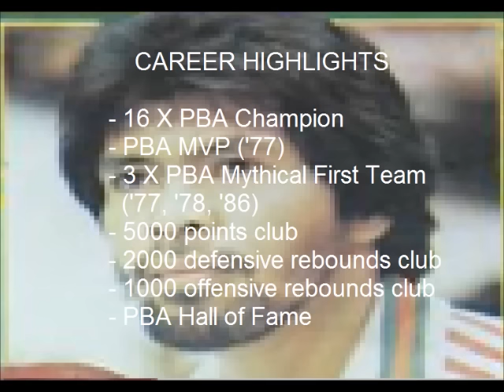Alfredo "Freddie" Hubalde PBA Legend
Video highlights of Alfredo "Freddie" Hubalde. Certified PBA Legend ...